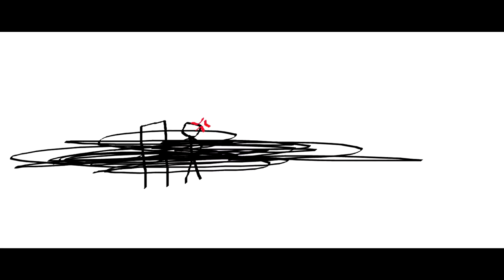THE EPICNESS OF Funny Angry Voice Tops + Funny Destroy Voice Tops + Funny Destroy Tops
Funny Destroy Tops + (Funny Destroy Voice Tops) + Funny Angry Voice Tops [Swap]